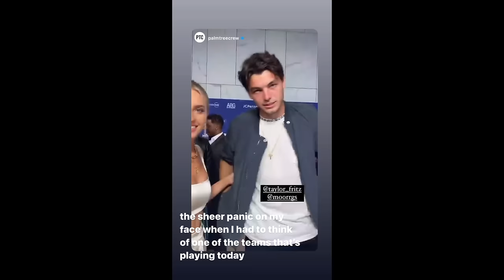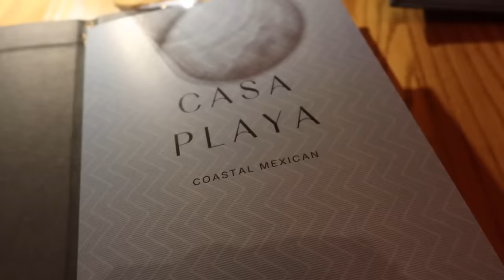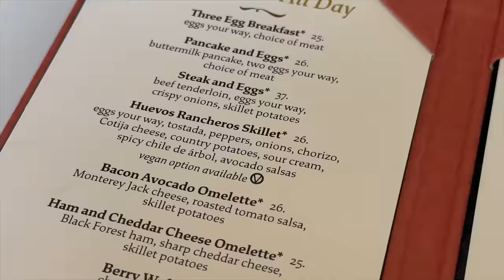SUPER BOWL LVIII VLOG: come with me to las vegas (parties, outfits, & game day!)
this was fun & chaotic but i hope i never go back to vegas ❤️

next videos: miami, acapulco

find me!